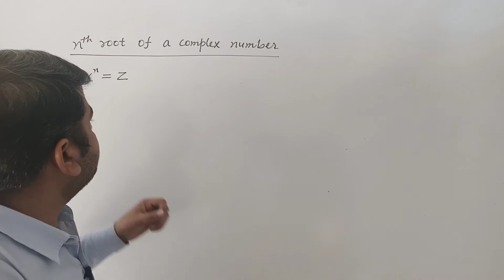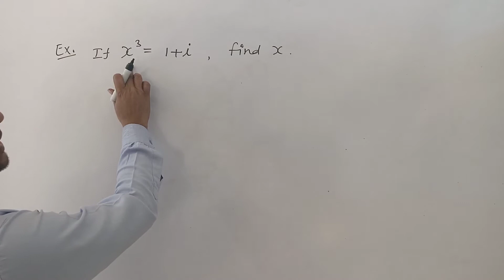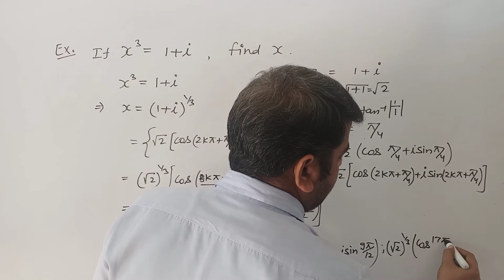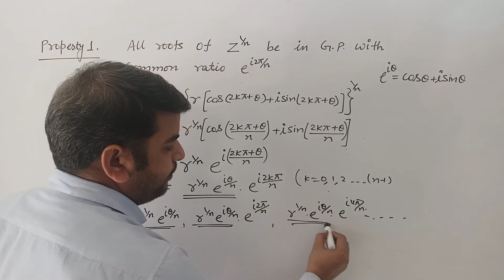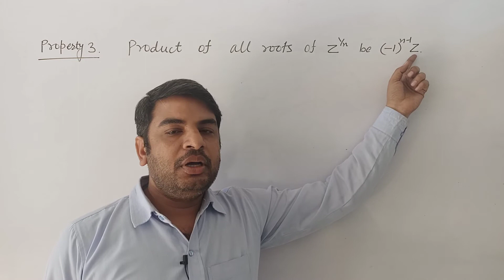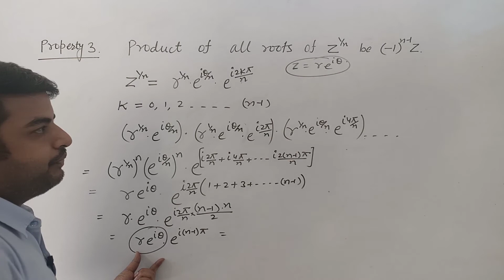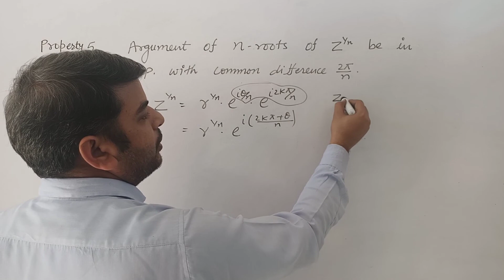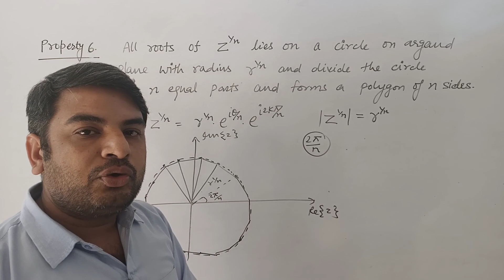nth root of any complex number|properties of n roots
how to find nth root of any complex number
properties of all n roots